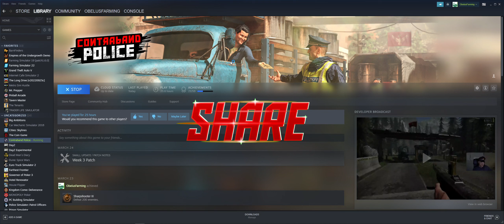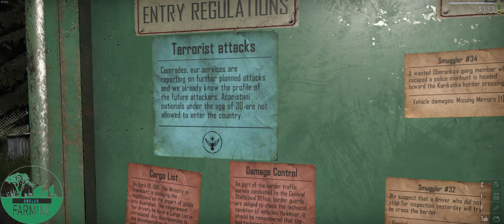Contraband Police 2023 Greek Game Play - Let's Play part 11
Εαν εχετε μια ερώτηση ή ένα αίτημα; Απλά ρωτήστε στα σχόλια…

…Και αν βρήκατε αυτό το βίντεο χρήσιμο, Η Διασκεδαστικό κάντε ένα like :)

Instergram : @ObelusFarming